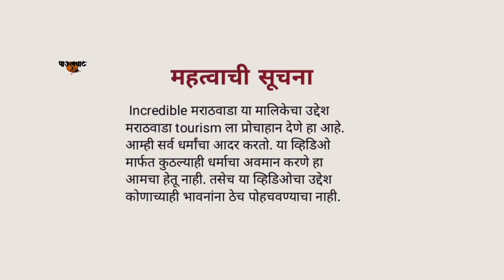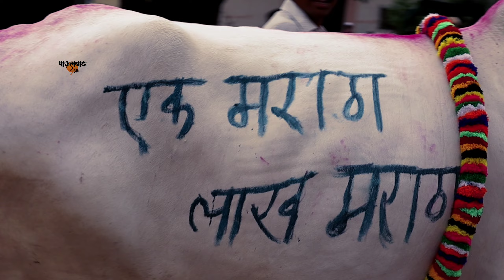Pola celebration || बैल पोळा साजरा केला|| pola 2023 || bail pola celebration in javla jivaji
YOUR QUIRES:-

bail pola
bail pola nibandh marathi 10 lines
bail pola song
bail pola drawing
bail pola dakhva
bail pola rangoli
bail pola chi mahiti
bail pola nibandh
bail pola sajawat
bail pola status
bail pola baby photoshot
बैल |
बैल पोळा status
बैल पोळा सजाव
बैल पोळा
बैल सजावट
बैल पोळा dj song
बैल पोळा रांगोळी
बैल पोळा चित्र
बैलगाडा साँग
बैल पोळा सजावट साहित्य
बैल पोळा song

POLA
POLA FASTIVAL
bail Pola celebration
bail
Pola
bail Pola vlog
vlog bailpola
पोळ्यांचा video
polyacha video
bail Pola celebration vlog
Marathi vlog
Pola vlog
paulwat
Pola vlog paulwat
javla jivaji
Pola javla jivaji
Pola jawala
Pola javla
Pola Ani majja
bail Pola jawala jivaji
amhi bailpola sajara kela
amhi Pola celebration Kel.
bailpola vlog